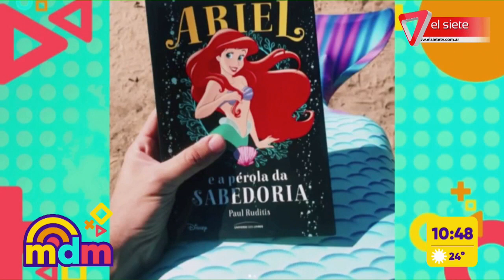🧜‍♂️ ÉL QUIERE SER UN..."SIRENITO"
Davi Moreira es un joven brasileño no usa la típica tabla para meterse al mar, sino una cola de sirena azul. ¡Cosas muy extrañas!